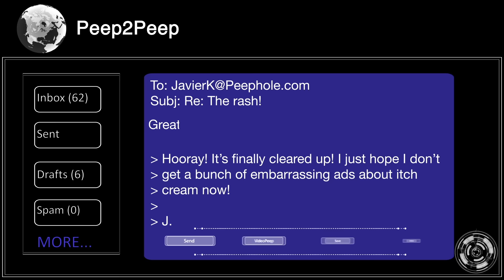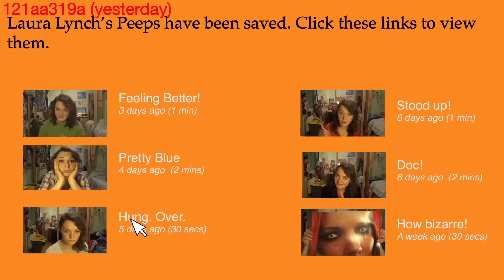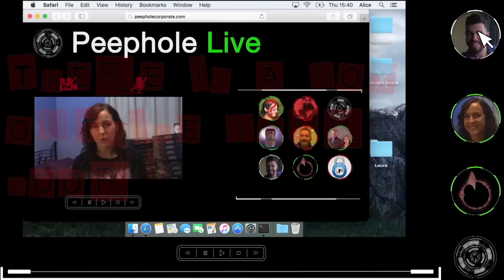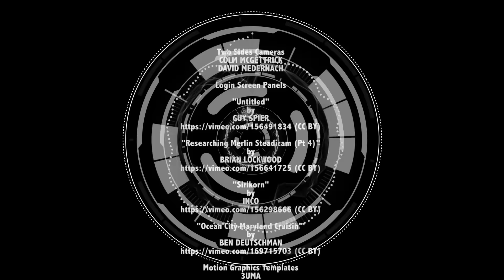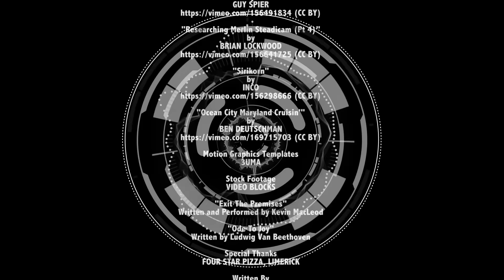Peephole Episode 4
Alice becomes the target of online harassment as her personal details get posted online, while Coop89 unearths a Peek of Laura's that shows a mysterious hidden frame.